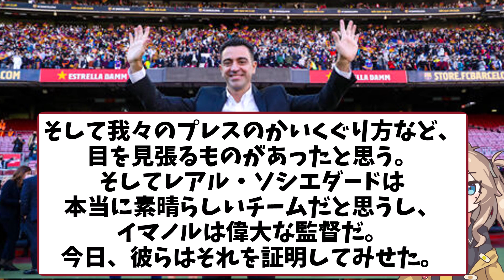敵将・チャビ監督も「ワールドクラス」と絶賛！久保建英古巣バルサ相手に躍動！【海外の反応】サッカー